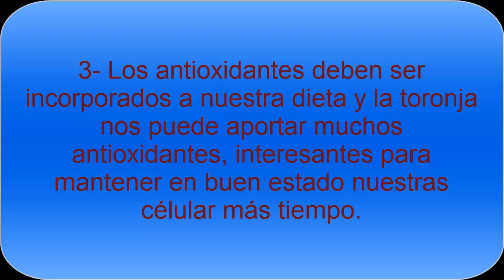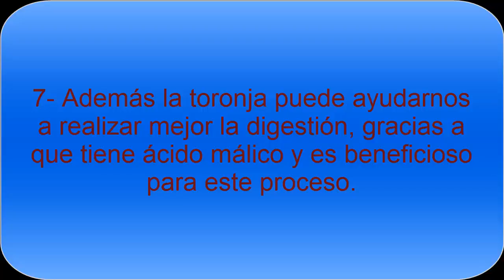Beneficios Toronja- Conoce las propiedades de la Toronja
Beneficios de la Toronja. La toronja o pomelo tiene una gran cantidad de beneficios, propiedades interesantes, gracias a las vitaminas y minerales, que nos ayuda e nuestro día a día y es beneficioso para nuestro organismo.